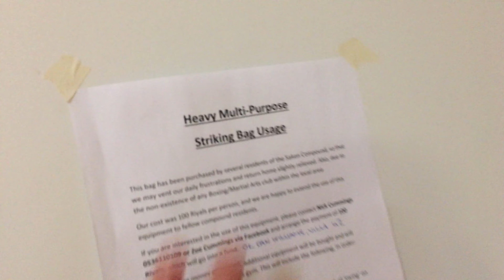Mouthguard Challenge!!!!!!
Hey guys sorry for the long video, hopefully you enjoyed the mouthguards like for more mouthguard videos.